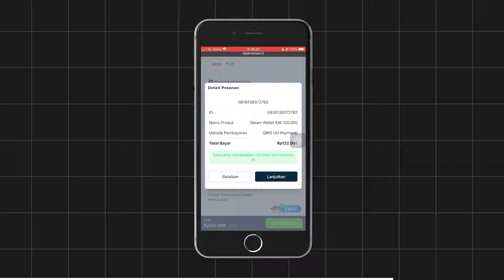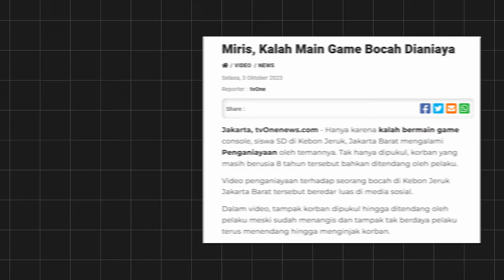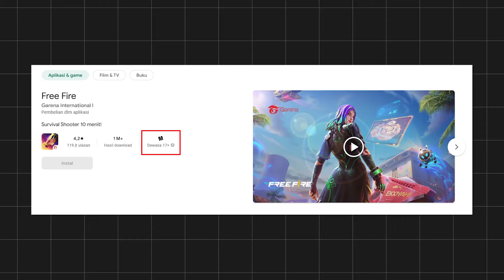MENKOMINFO BLOKIR FREE FIRE?!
DAPATKAN VOUCHER GAME MURAH DAN TERPERCAYA DI LAPAKRELOAD.ID!

Tip me!

PC Specs:
GPU: EVGA FTW3 ULTRA GAMING RTX 2070 SUPER 8GB GDDR6
NVME: KLEVV SSD M.2 2280 PCI-e 3.0 x4 NVMe 1TB
SSD: TEAMGROUP SSD 2.5" EX2 Series 1TB SATA
CPU COOLER: Deepcool AK400 12CM